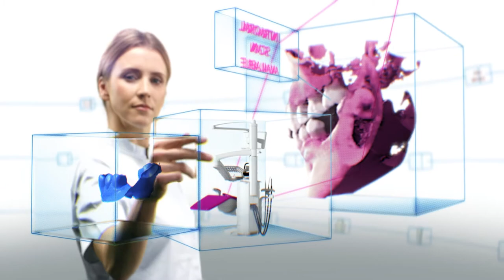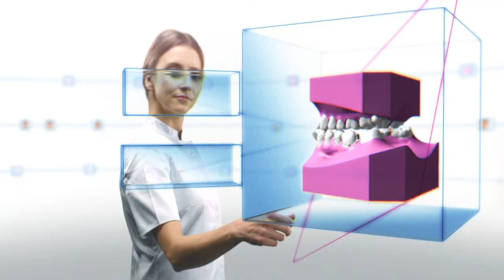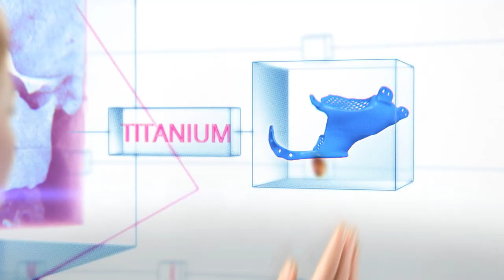IDS video Planmeca What if...